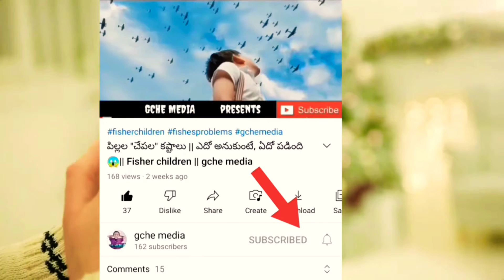రేపటి నుండి "schools" బంద్ | ఆ రోజు ఎప్పటికి మరచిపోలేము, ఎం జరిగిందంటే..? | gche media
🔴 చిన్నప్పుడు మీరు కూడా ఇలానే ఎంజాయ్ చేస్తే కచ్చితంగా వీడియో like చేయండి, ఈ వీడియో వెనుక చాలా ప్రయాస ఉంది. స్కూల్ కి holidays ఇస్తే ఆ సంతోషం ఎలా ఉంటుందో ఈ వీడియో ద్వారా చూడవచ్చు.

for more videos watch"gche media "🙏🙏🙏